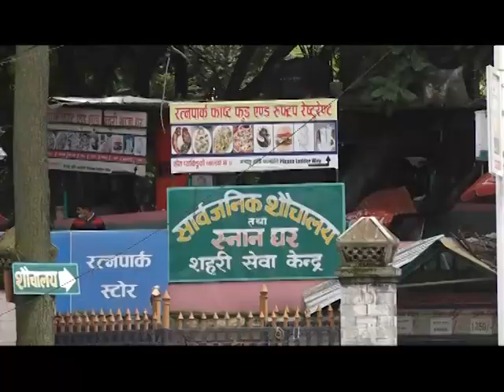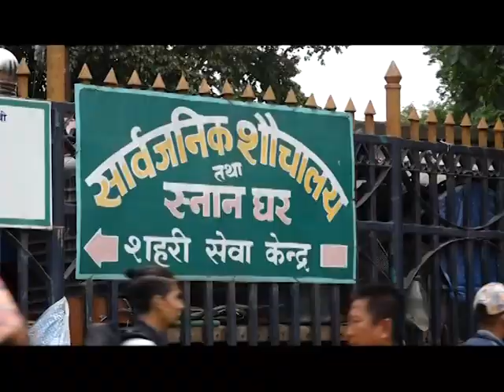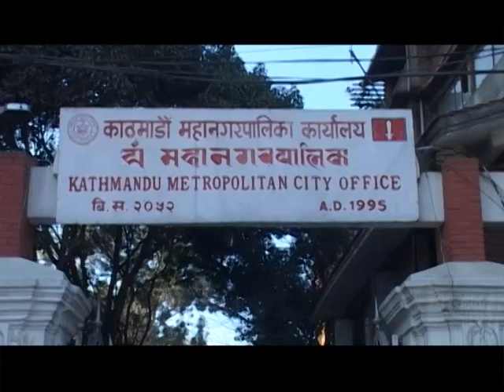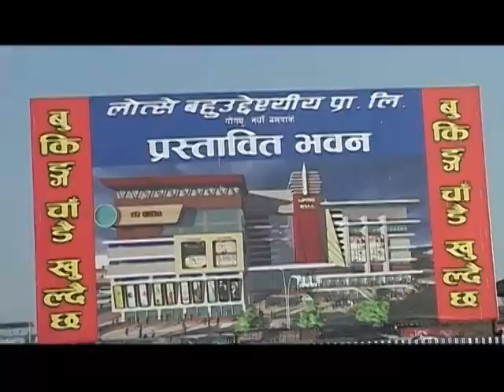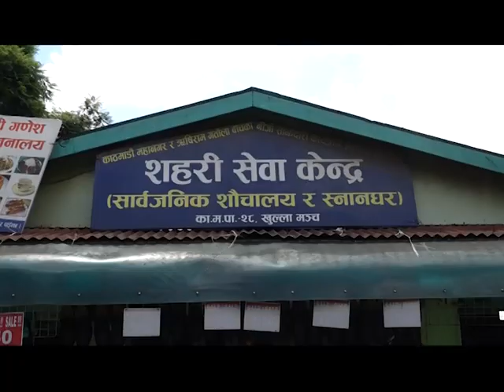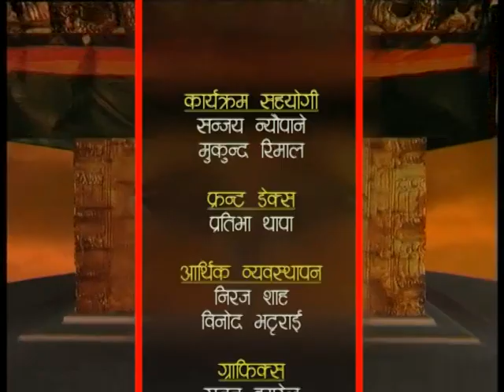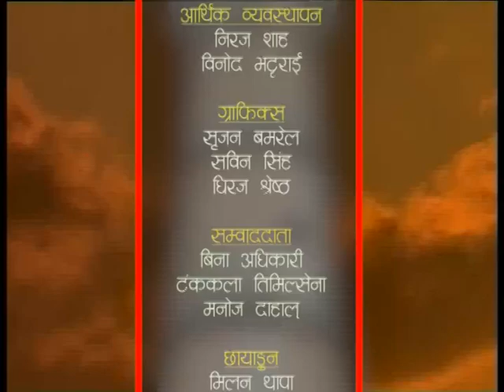HAMROKATHMANDU 2075 Shrawan 25